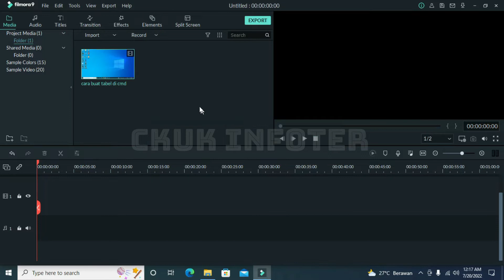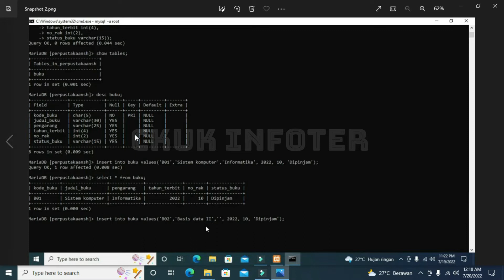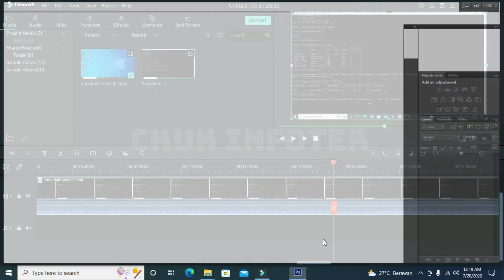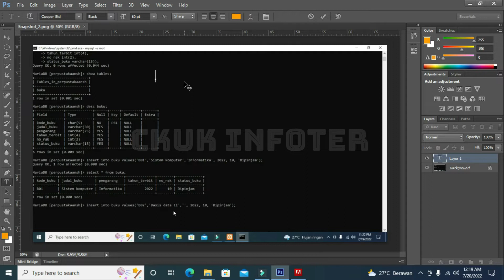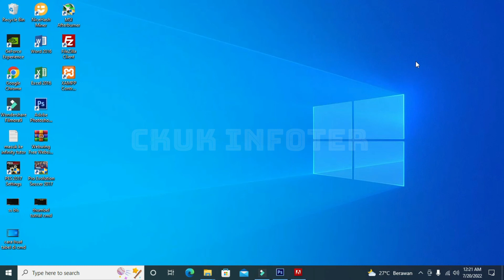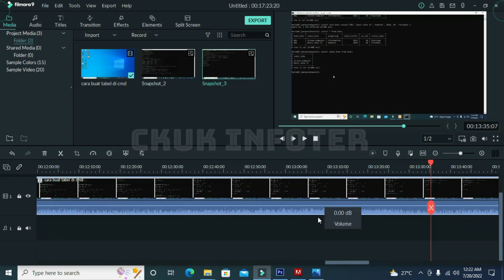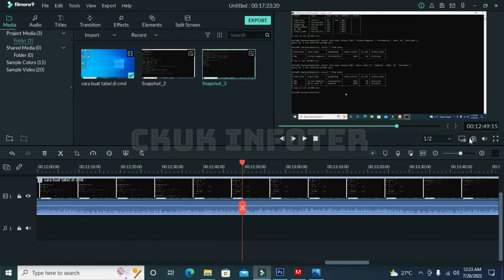Cara Bikin Thumbnail Youtube Dari Fitur Filmora Gampang Banget!!